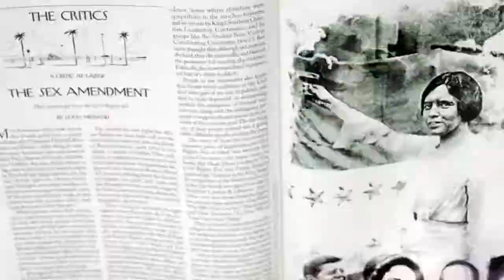Project - Elements and Principles of Design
Timelapse of the first project in my IB Art Class for Arts Academy at Poudre High School.